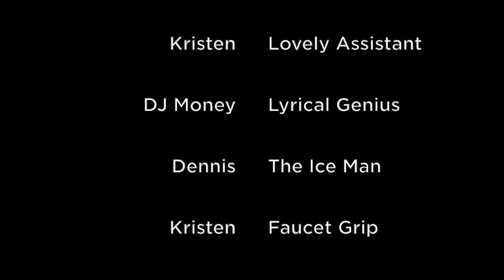Ice Ice Bucket Challenge Baby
Thank you to my colleague, and friend, Sean Barry for nominating me for the ALS Ice Bucket Challenge. I had to have a little fun with my video, and show my lyrical skills. It’s now the IceIceBucketChallengeBaby!

I am very happy to make a donation to the ASL Association as well as Charity Water.

As for my three nominations I would like to call on my homie Romke de Hann, Jeff Sherman from OnMilwaukee.com, and my Emerging and Social Media class at Marquette University – ADPR4300. This is your first assignment of the fall semester! I look forward to seeing all of your videos.

And it may be a long shot, but I also challenge Vanilla Ice to do the IceBucketChallenge.

You have 24 hours to complete the challenge or to make a donation.

PLEASE CONSIDER DONATING TO THE ALS ASSOCIATION

Amyotrophic lateral sclerosis (ALS), often referred to as "Lou Gehrig's Disease," is a progressive neurodegenerative disease that affects nerve cells in the brain and the spinal cord. Motor neurons reach from the brain to the spinal cord and from the spinal cord to the muscles throughout the body. The progressive degeneration of the motor neurons in ALS eventually leads to their death.

Support the ALSA and share their message by taking the Ice Bucket Challenge.

PLEASE CONSIDER DONATING TO CHARITY WATER

Did you know that nearly ONE BILLION people live without clean drinking water? Diseases from unsafe water and lack of basic sanitation kill more people every year than all forms of violence, including war. Clean water means health, income and education - especially for women and children in developing countries.

If you give now you can double your impact as your donation will be matched dollar for dollar.